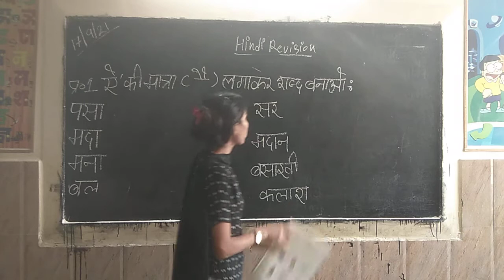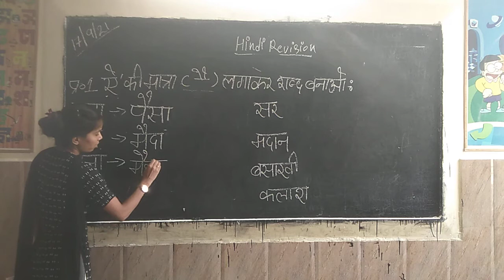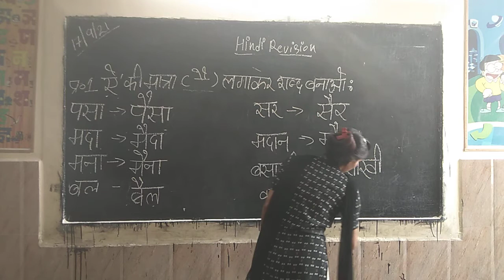u.k.g class hindi revision